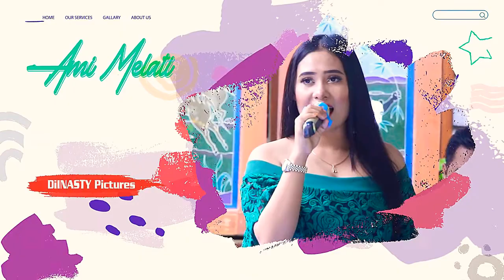Salam Tresno || Firdha Lorenza || Dinasty Pro Music || AGR Audio